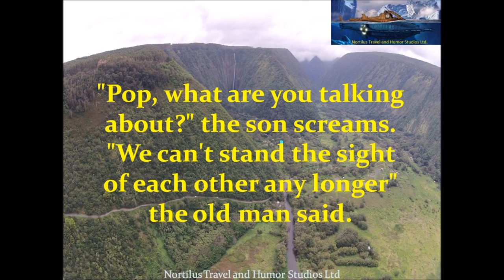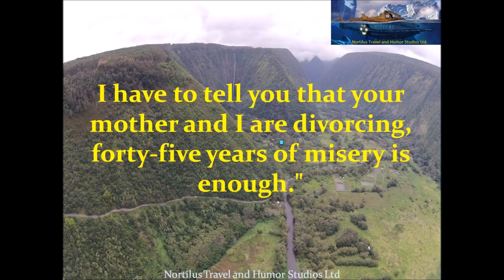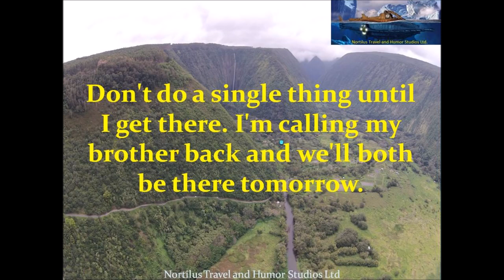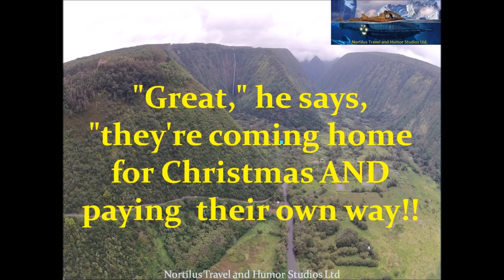Funny Joke An old man in Phoenix calls his son in New York and says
An elderly man in Phoenix calls his son in New York and says, I hate to ruin your day, but I have to tell you that your mother and I are divorcing; forty-five years of misery is enough. Pop,.

Funny Jokes - Getting divorced and telling the kids. My Gear Action Shots - Camera - Laptop - Quick Edits -